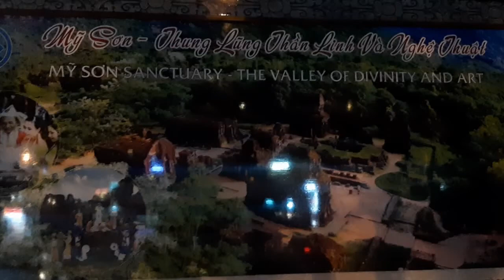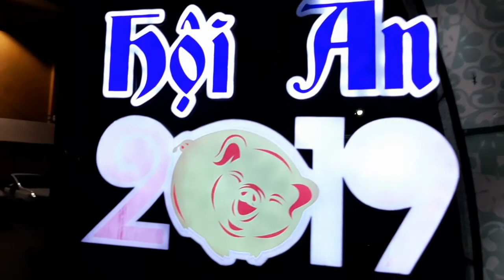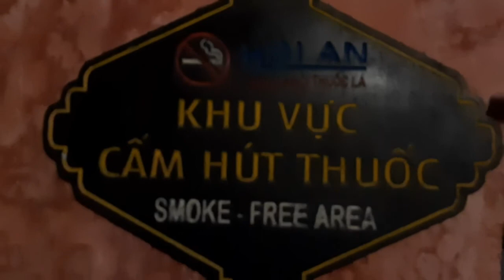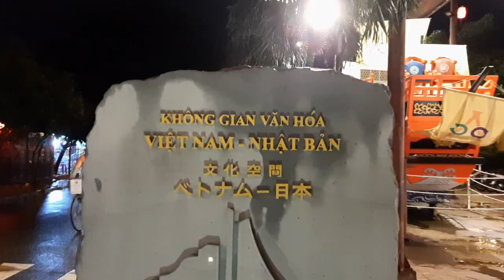ទីក្រុងចាស់ វៀតណាម (Old Town), Japan Covered Bridge & Night Market in Hoi An, VN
នេះជាវីដេអូដើរកំសាន្តមួយនៅក្នុងទីក្រុង ហយ អាន នៃខេត្តដាណាង ប្រទេសវៀតណាម។ វាមើលទៅអាចទាក់ទាញភ្ញៀវទេសចរគ្រាន់បើ ហើយវាហំព័ទ្ធជំុវិញដោយសមុទ្រនិងទន្លេ ដែលធ្វើអោយតំបន់នេះមានសក្តានុពលទេសចរយ៉ាងអសច្ចារ្យ។

សូមជូនយោបលមួយ៖ នៅពេលដែលឃើញគេរៀបចំសណ្តាប់ធ្នាប់នៅក្នុងទីក្រុងគេបានស្អាត និងអណាម័យបែបនេះគឺពិតជាចង់មកលេង។ ខ្ញុំគិតថានៅក្នុងប្រទេសកម្ពុជាយើងក៏មានខេត្តជាច្រើនដែលជាខេត្តក្រុងមានសក្តានុពលទេសចរជាច្រើន សិនជាអជ្ញាធរពាក់ព័ន្ធ ជាពិសេសមន្ទីរទេសចរ និង ក្រសួងទេសចរណ៍មានឆន្ទៈខ្ពស់ហើយជួយអភិវឌ្ឍន៍គ្រប់ខេត្តក្រុង ជាពិសេសខេត្តដែលមានសក្តានុពលទេសចរណ ខ្ញុំគិតថានិងមានការកោតសរសើរពីសំណាក់ប្រជាពលរដ្ឋ និង ភ្ញៀវទេសចរជាក់ជាពុំខាន។ ម្យ៉ាងវិញទៀតវាពិតជាបានចំណូលរដ្ឋច្រើនណាស់ ប្រទេសជាតិក៏មានមុខមាត់ផងដែរ។ ខេត្តដែលមានសក្តានុពលទេសចរនិងងាយក្នុងការអភិវឌ្ឍវិស័យទេសចរបន្ថែម ខ្ញុំអាចនិយាយបានថា ខេត្តភាគឥសាន្ត ខេត្តសមុទ្រ និងខេត្តវប្បធម៍។  ខេត្តដែលមានតំណរភ្ជាប់ជាមួយទន្លេ ជាពិសេសទន្លេមេគង្គគឺល្អបំផុតសម្រាប់អភិវឌ្ឍវិស័យទេសចរ។ តើរនៅចាំអីទៀត ក្រសួងទេសចរ ក្រសួងអភិវឌ្ឍន៍ជនបទ និងក្រសួងបរិស្ថាន បើតាមខ្ញុំយល់គួរតែជួយគ្នាអភិវឌ្ឍ កុំចាំបាច់មានបញ្ជាពីថ្នាក់លើទើបធ្វើ។ បើមានកន្លែងណាមិនគួគាប់បីសូមមេត្តាអធ្យាស្រ័យ នេះគ្រាន់តែចង់អោយមានការយកចិត្តទុកដាក់ខ្ពស់ជាងមុន និង ខ្ញុំស្តាយដែលយើងមានរបស់ហើយ មេចមិនប្រើអោយអស់លទ្ធភាព។

សូមអរគុណ។